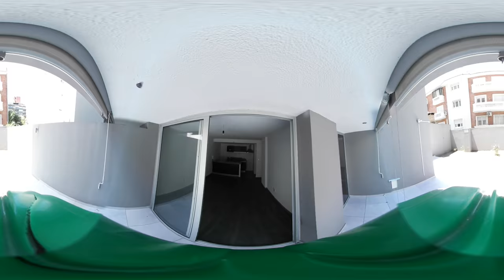360º - En Venta: 2D 2B Patio - Punta Carretas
INMOBILIARIA MAS

Estamos en Parque Rodo.
Canelones 1968 Esq. Jackson.
Contactos: 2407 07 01 | 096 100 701

SOMOS CORREDORES DE PORTO SEGURO - TRAMITA CON NOSOTROS 100% POR WHATSAPP TU GARANTÍA EN 48HS PARA LA PROPIEDAD QUE TU ELIJAS - 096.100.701 | 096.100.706